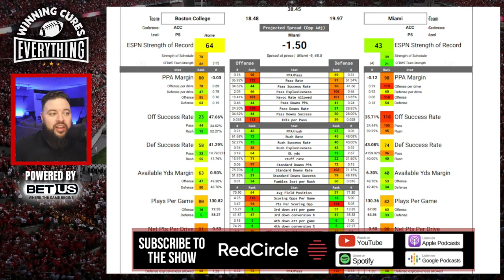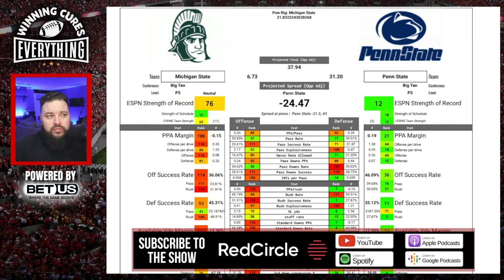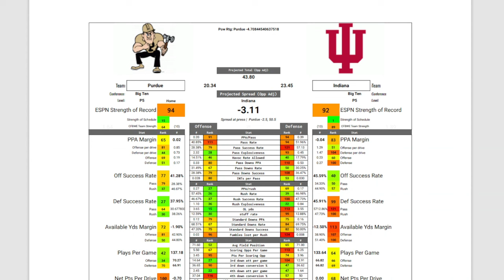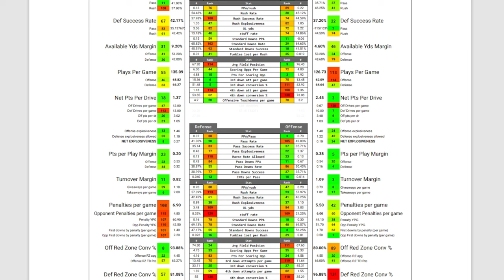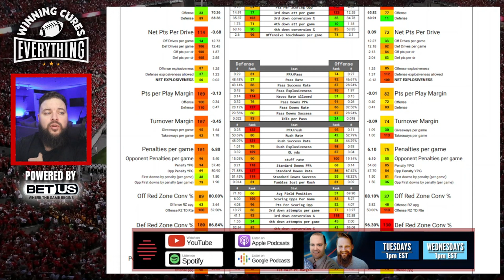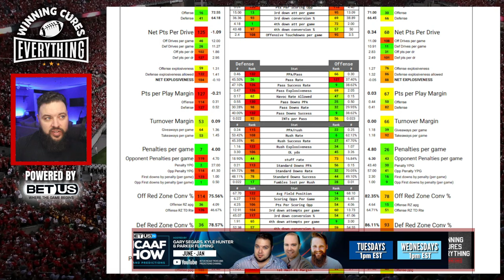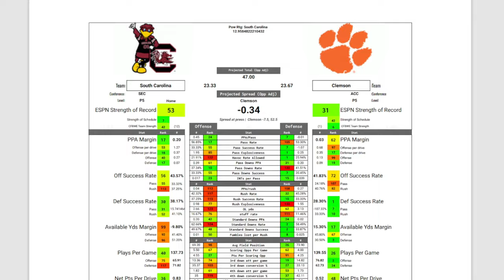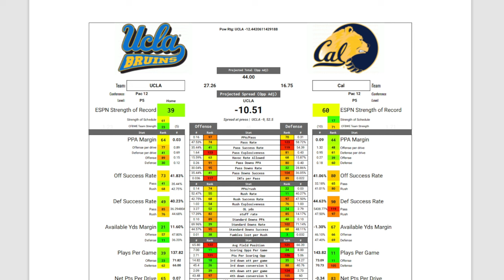College Football Week 13 2023 Spread Picks & Predictions | 20 games!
I'm going over 20 games from Week 13 today and giving very brief predictions, along with my number on these games, the advanced stats & analytics, my analysis, and I'll explain quickly why I like what I like!

0:00 Intro
3:43 Miami vs Boston College
7:38 Toledo vs Central Michigan
10:45 Missouri vs Arkansas
14:43 Penn State vs Michigan State
18:15 Kentucky vs Louisville
22:33 Texas A&M vs LSU
25:53 Indiana vs Purdue
29:02 Pitt vs Duke
31:57 Colorado vs Utah
36:08 San Jose State vs UNLV
40:00 TicketSmarter.com - promo codes WCE10 or WCE20!
42:28 Arizona vs Arizona State
46:18 Wisconsin vs Minnesota
50:00 Virginia Tech vs Virginia
53:04 Washington State vs Washington
57:43 Notre Dame vs Stanford
1:02:02 West Virginia vs Baylor
1:06:30 Georgia vs Georgia Tech
1:11:15 Clemson vs South Carolina
1:16:11 North Carolina vs NC State
1:20:23 Cal vs UCLA

1:26:19 Picks Recap

  - Eastern Michigan @ Buffalo
  - Ole Miss vs Mississippi State
  - Iowa @ Nebraska
  - TCU @ Oklahoma
  - Memphis @ Temple
  - UTSA @ Tulane
  - Air Force @ Boise St
  - Texas Tech @ Texas
  - Oregon State @ Oregon
  - Middle Tennessee @ Sam Houston
  - Houston @ UCF

  - Ohio State @ Michigan
  - UAB @ North Texas
  - GA State @ Old Dominion
  - BYU @ Oklahoma State
  - James Madison @ Coastal Carolina
  - Maryland @ Rutgers
  - Alabama @ Auburn
  - Florida State @ Florida
  - Kansas @ Cincinnati
  - Iowa State @ Kansas State